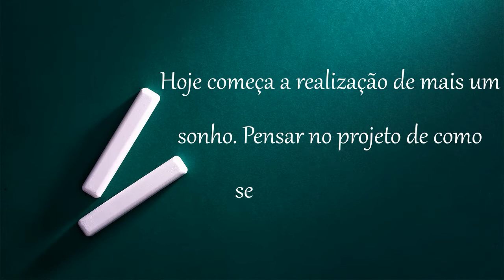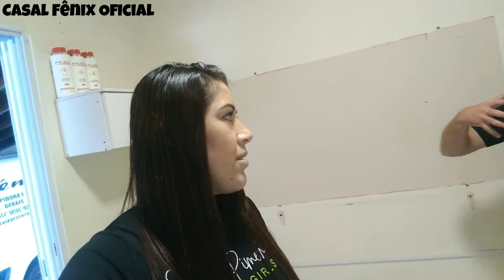PROJETO DE COMO VAI FICAR QUARTO DO BEBÊ!!!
SOBRE NOSSO CANAL:

Somos um casal, sou a Patty tenho 30 anos, sou casada com Robson tem 39 anos.
Não temos filhos ainda rsrs.
Neste canal você vai acompanhar a nossa rotina, nosso estilo de vida, nossos dayle vlogs, viagens, passeios, conquistas e tbm o desenvolvimento do nosso canal.
Sejam muito bem-vindos (as) ao nosso canal :)
Iremos tentar trazer vídeos pro canal todos os dias.
Um abraço e um bjo.

Casal Fênix Oficial!